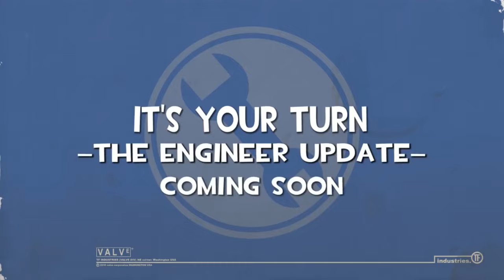The Engineer Update Teaser Trailer 4k hd 60 fps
The Engineer Update Teaser Trailer but 4k hd 60 fps